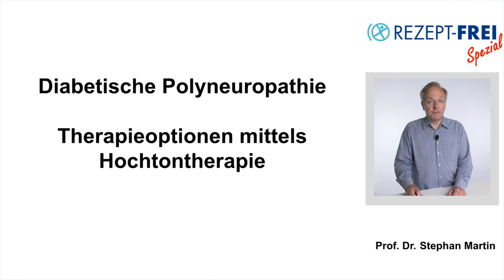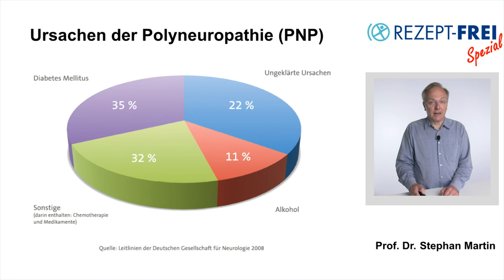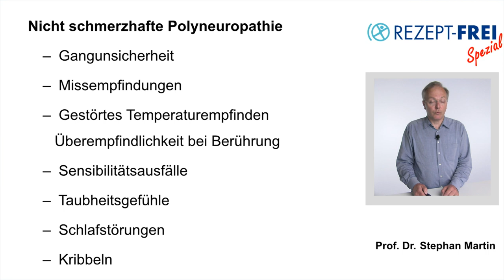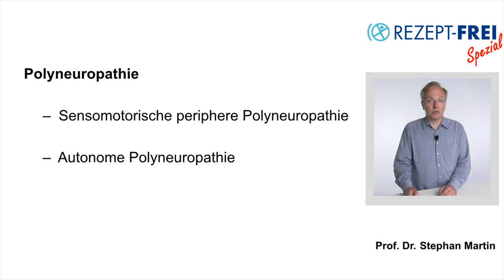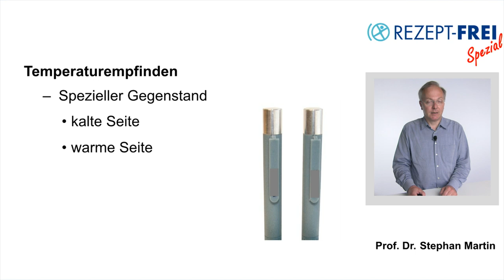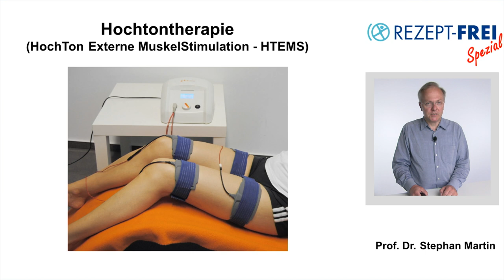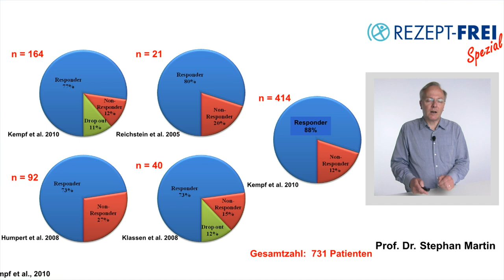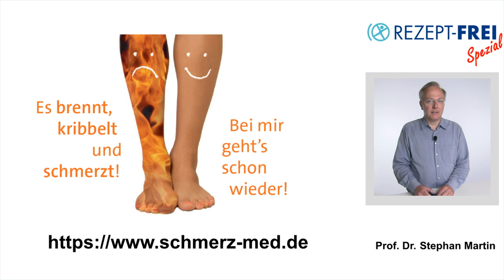Rezept-frei Spezial (Hochtontherapie)